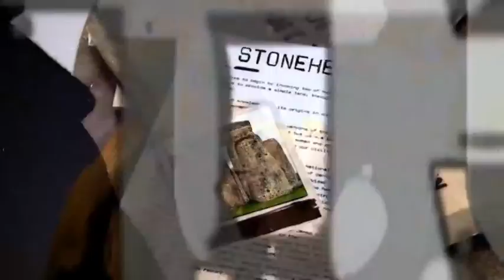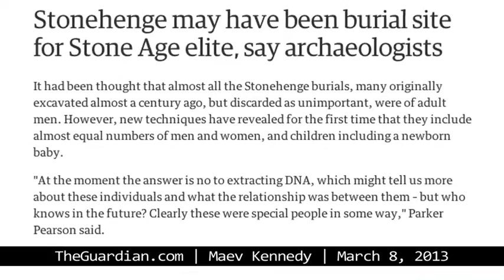The Secrets of Stonehenge1